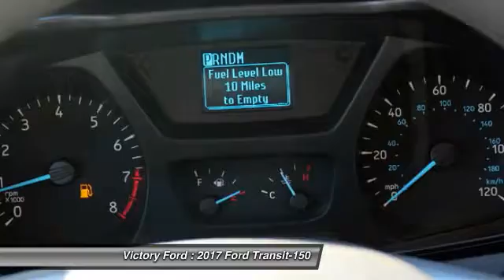2017 Ford Transit-150 Dyersville, Dubuque, Cedar Rapids, Manchester IA CH172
2017 Ford Transit-150 w/60/40 Pass-Side Cargo-Doors - $34850

Victory Ford
30584 Olde Hawkeye Road

Looking for the right ? Today could be your lucky day. With 35 miles, this Oxford White, 2017 Ford Transit-150 equipped with Automatic transmission could be yours. Request more information and set up a test drive right away.